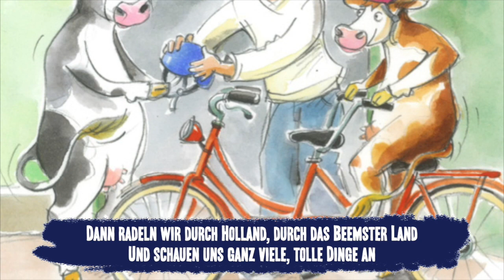Bertha Song - Lekker Käse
Diese Lieder wurden in Zusammenarbeit mit den Großstadtengeln entwickelt.